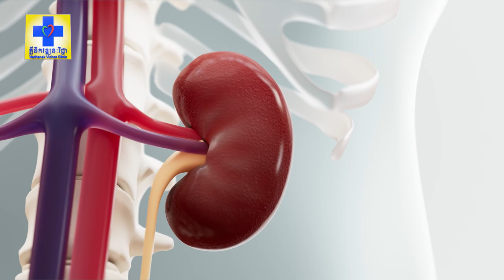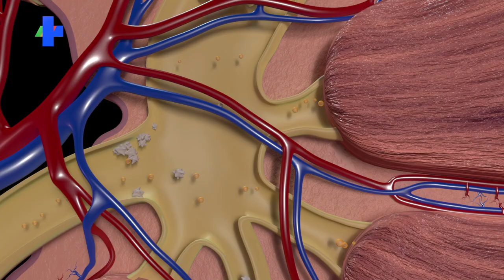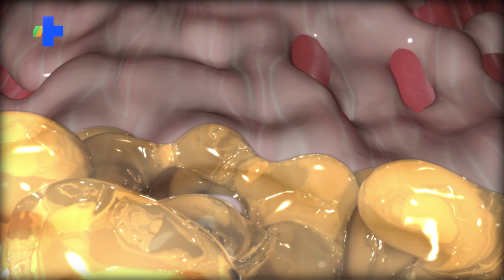ការប្រើថ្នាំបំបាត់ការឈឺចាប់ក្រុម NSAID មិនត្រឹមត្រូវ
វេជ្ជបណ្ឌិត សុខ ពុទ្ធី (សមាជិកសមាគមសិក្សាពីជំងឺសន្លាក់ឆ្អឹង សហភាពអឺរ៉ុប)
សូមអញ្ជើញទស្សនាអំពើការបកស្រាយនូវសំនួរផ្សេងៗស្តីអំពើសុខភាពរបស់បងប្អូនប្រជាជនខ្មែរយើង។​ កម្មវិធីចំណេះដឹងទូទៅស្តីអំពីសុខភាពនេះគឺត្រូវបានរៀបចំឡើងក្នុងគោលបំណងដើម្បីជាជំនួយនិងរំលឹកអំពីអត្ថប្រយោជន៏នៃការថែរក្សាសុខភាពផ្ទាល់ខ្លួន និងមនុស្សជាទីស្រលាញ់។
- អាសយដ្ឋាន៖ អគារលេខ១៤ (C01-01&02) មហាវិថីមិត្តភាពភ្នំពេញ-ហាណូយ បុរីជីបម៉ុងហ្គ្រេនភ្នំពេញ ភូមិឃ្មួញ សង្កាត់ឃ្មួញ ខណ្ឌសែនសុខ រាជធានីភ្នំពេញ
- ទូរស័ព្ទៈ ០៩៨ ៧៩២ ២២៣/ ០៧៨ ៣០៨ ១២៤ / ០៦៩ ៦១ ៥៦ ៤៥ / ០២៣ ២៣០ ២៧៨
តេលេក្រាម: ០៩៨ ៧៩ ២២ ២៣